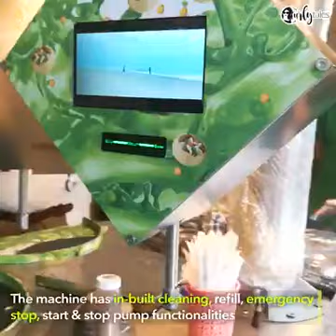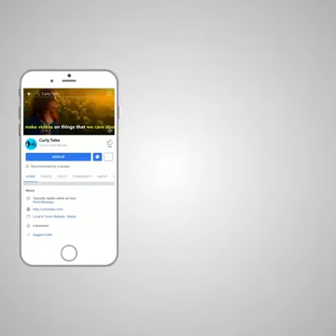Technology of taking sos by machine